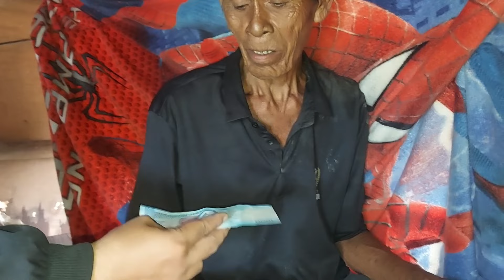TAY WILLY NAG SISIKAP PARA MABUHAY SAKABILA NG KALUNGKOTAN🥹...